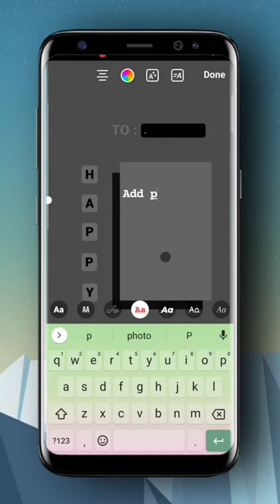Instagram Story Ideas New style for Happy Birthday 🎂🎉😲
Music credit 🎵🎧

Love & Enjoy!